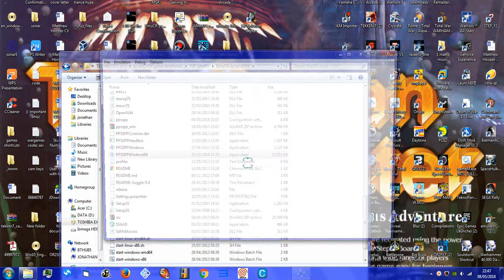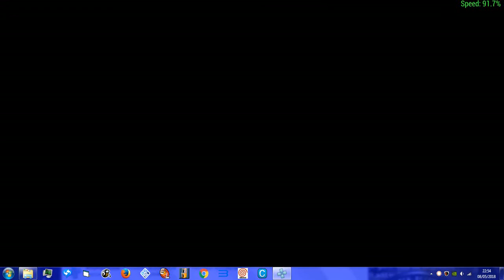gti club supermini fiesta - konami 3d arcade - psp ppsspp 1.5.0 TIME ATTACK FRANCE 2018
nice compacted port wish io got it back in the day